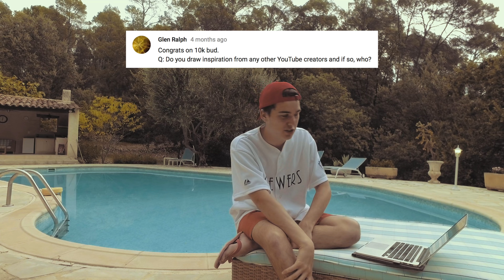YOUR Questions ANSWERED? What's Next?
It’s finally time to do the Q&A! I will be answering all your questions! I hope you enjoy this video!

For all those people who appreciate and enjoy the content I make, the people that get inspired and for the people that learn woodworking skills… you might be interested in supporting me and my channel! Anything you can donate to the channel will really help me be able to buy new tools to make better projects for you, buy more camera equipment so I can create more entertaining videos for you and be able to buy wood for the projects! All donations are much appreciated and I am so grateful for all the help and support!

Becoming a Patreon member. will enable you to watch my videos earlier (I will upload the YouTube Videos onto my Patreon account a couple of days before YouTube so you can watch the videos before everyone else!). You will also be able to get discounts on my pieces on my Online Shop!

If you have a sticker and you would like to send it to me! (or anything else for that matter ;) That’s Great! Thank You
Please send your stickers to this address;

88B Sidcup High Street
Sidcup
Kent
England
DA14 6DS